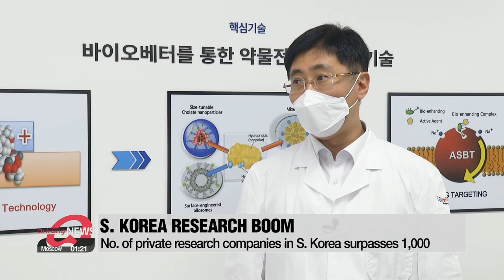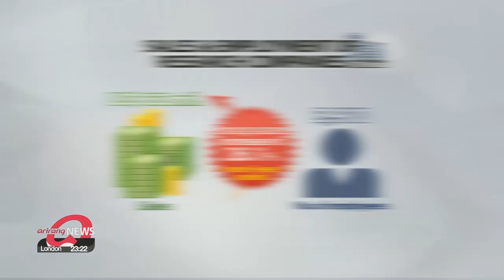No. of research institute companies in S. Korea surpasses 1,000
연구기관 기술이전 받는 '연구소기업' 천개 돌파...고용 효과도 탁월

South Korea is enjoying a boom in private sector scientific research.
The country has a category of companies set up specifically to conduct and commercialize research... with funding from the government.
This bio-medical company is working to develop anticancer drugs that are administered orally instead of injected.
It was given cancer-fighting compounds developed by the government-funded Korea Research Institute of Bioscience and Biotechnology ...and expects to have a working drug soon,... aiming to enter the U.S. market by 2025.
This would be the first cancer drug of its kind from a private Korean research institute.
"After completing clinical trials by 2025, we're looking to enter the U.S. market and achieve sales of over 200 million dollars by 2027."
The number of research companies has been increasing rapidly since the first one opened in 2006.
Last year, total sales by these companies exceeded 600 million dollars, ...recording a growth of about 26 percent each year.
This has also yielded new job opportunities, with the total number of employees in the sector reaching four-thousand.
During the COVID-19 outbreak, some companies made rapid progress with so-called K-quarantine items like diagnostic kits.
"I think these success cases have shown that research companies are quite good at what they do. Reaching one-thousand companies should give the sector fresh momentum."
Research companies are currently focused on the IT and bio sectors.
Going forward, the government plans to establish and implement customized support strategies for launching them in new industries.

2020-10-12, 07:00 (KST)